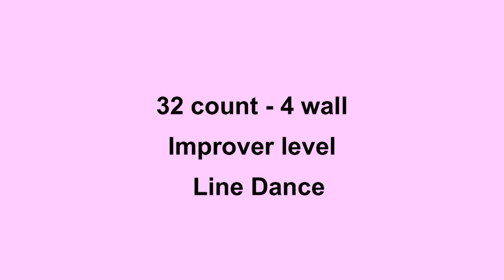Stop Me Now - Line Dance (Dance & Teach in English & 中文)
Choreographed by: Maggie Gallagher (UK) Aug 2013
32 count - 4 wall - Improver level line dance